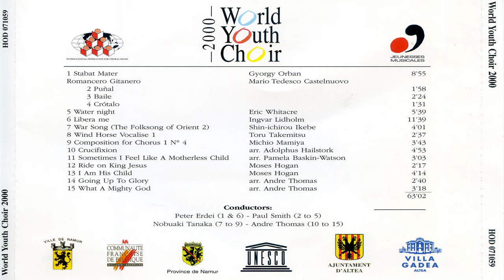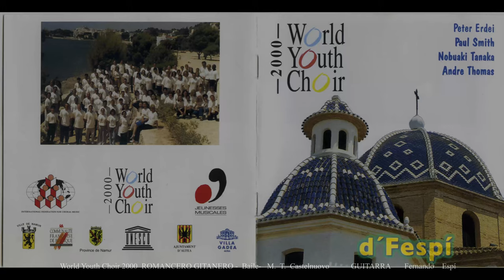BAILE-Romancero Gitanero- Coral- G. Fernando Espí- Procesionaria del suelo (Thaumetopoea herculeana)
Banda sonora;-  World Youth Choir 2000  ROMANCERO GITANERO - - BAILE-   M.  T.  Castelnuovo           GUITARRA       Fernando    Espí

La procesionaria del suelo (Thaumetopoea herculeana) es una especie de polilla de la familia Thaumetopoeidae.
Su área de distribución abarca gran parte de la península ibérica y la costa mediterránea de África y Oriente Próximo, desde Marruecos hasta Líbano, habiéndose citado también en Fuerteventura

ENGLISH
Soundtrack;- World Youth Choir 2000 GYPSY ROMANCE - - DANCE- M. T. Castelnuovo GUITAR Fernando Espí

The ground processionary (Thaumetopoea herculeana) is a species of moth in the Thaumetopoeidae family.
Its distribution area covers a large part of the Iberian Peninsula and the Mediterranean coast of Africa and the Middle East, from Morocco to Lebanon, having also been cited in Fuerteventura.

Note: Sound Images, videos or texts may have been transferred by friends and collaborators of the channel but always without profit.